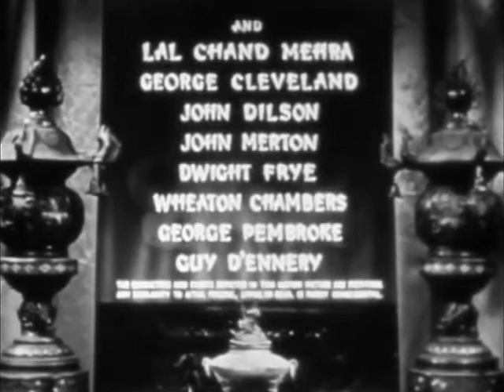Scott Lord Mystery: Sir Nayland Smith, Scotland Yard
Drums of Fu Man Chu, Chapter Fourteen